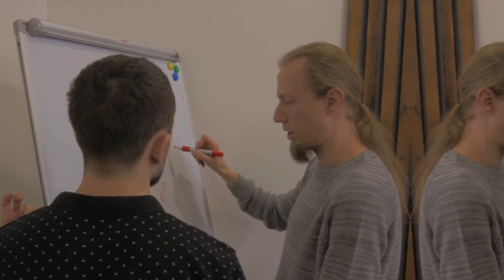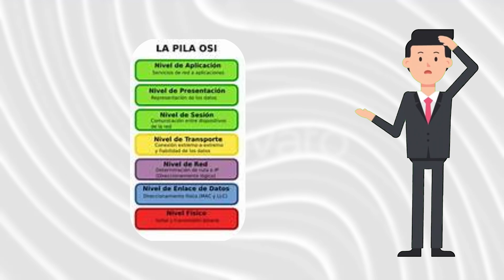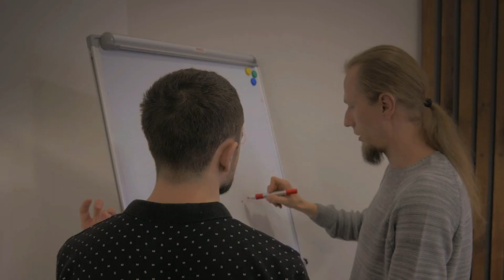🚨 Cómo Ser Hacker Ético en 1 Año | Plan Paso a Paso para Iniciar en el Hacking 🔥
¿Quieres convertirte en hacker ético en solo 1 año?
En este video te muestro un plan detallado dividido en 4 etapas para que aprendas desde cero y consigas tu primer trabajo como profesional en ciberseguridad ofensiva.

🔒 Qué aprenderás en este video: ✅ Las cualidades necesarias para ser hacker ético
✅ Qué base técnica necesitas (Linux, redes, programación)
✅ Plan mes a mes para dominar hacking ético
✅ Herramientas esenciales como Kali Linux, Nmap, Burp Suite, Metasploit, etc.
✅ Plataformas para practicar: TryHackMe, HackTheBox, Root-Me
✅ Recomendación de certificaciones (CEH, eJPT, Security+)
✅ Recursos, cursos, libros y comunidad

📌 Timestamps:
00:00 ▶️ Introducción: ¿Es posible ser hacker ético en 1 año?
01:00  🧠 Cualidades necesarias para iniciar
02:30💻 Bases técnicas necesarias: Linux, redes, programación
04:30 🔹 Etapa 1 (Mes 1-3): Fundamentos
05:40🔹 Etapa 2 (Mes 4-6): Técnicas y herramientas de hacking
07:20🔹 Etapa 3 (Mes 7-9): Especialización y plataformas CTF
08:57🔹 Etapa 4 (Mes 10-12): Certificaciones y portafolio
11:39📚 Recursos recomendados: libros, plataformas y cursos
13:10 🙌 Cierre y mensaje motivacional